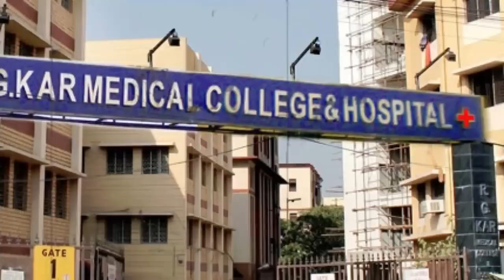सामने आया हॉस्पिटल के अंदर का वीडियो Kolkata Doctor Moumita Debnath's shocking Viral Video 😭kolkata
सामने आया हॉस्पिटल के अंदर का वीडियो Kolkata Doctor Moumita Debnath's shocking Viral Video